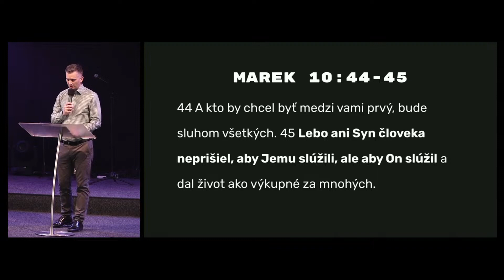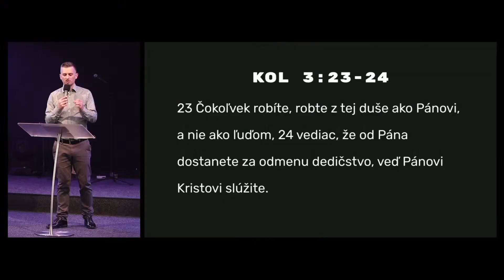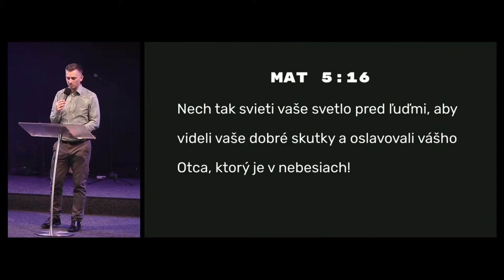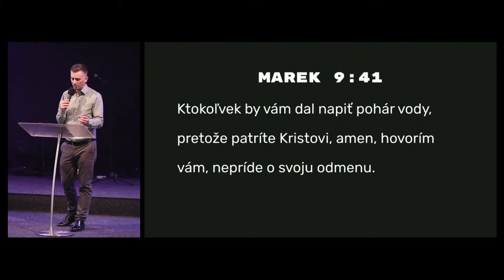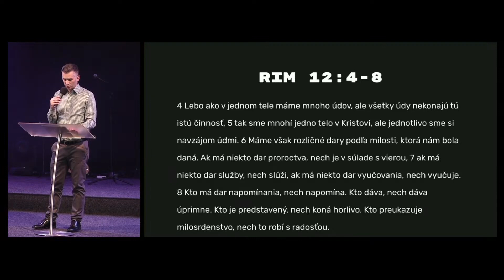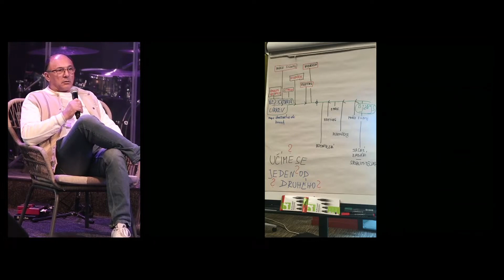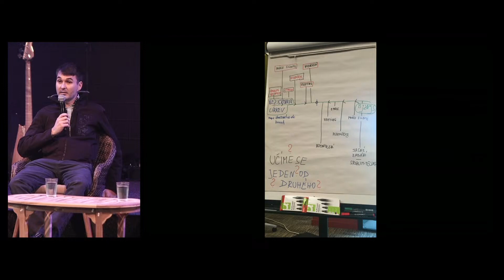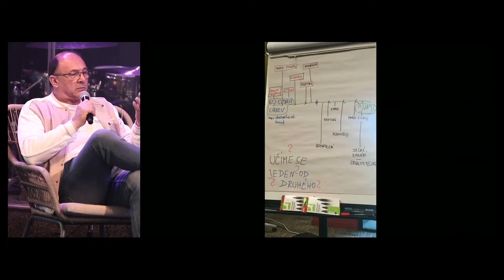Slobodný slúžiť / Samuel Lehocký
Čo je to služba Bohu? Čo mi bráni sa do nej zapojiť? Čo z toho mám ja? Vypočuj si tento úvod do témy služby Bohu a zamysli sa nad svojím životom. V druhej polovici videa ťa čaká inšpirujúca diskusia o tom, ako služba prebieha v zbore Way v Anglicku.

Naše pravidelné spoločné bohoslužby
máme každú nedeľu 🕙10:00 h.
na adrese ⛪️ Rožňavská 17 v priestoroch spoločenstva Martindomu

Ak chceš podporiť našu službu, môžeš tak spraviť cez IBAN: SK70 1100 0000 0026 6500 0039